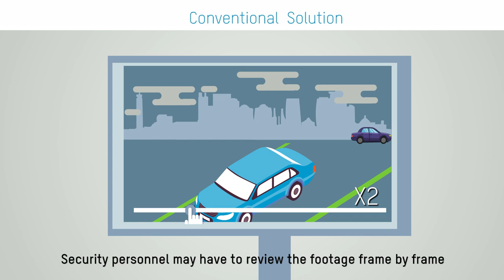Hikvision AcuSense intelligent recorded footage retrieval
WHAT IS HIKVISION ACUSENSE TECHNOLOGY?
The Magic Behind It All - Deep Learning Algorithm
As its name implies, Hikvision AcuSense Technology provides accurate sensing in security hardware. Empowered by deep learning algorithms, AcuSense technology distinguishes people and vehicles from other moving objects.

Authorised Hikvision Wholesaler
Netview CCTV Ltd is an Authorised Hikvision Wholesaler.